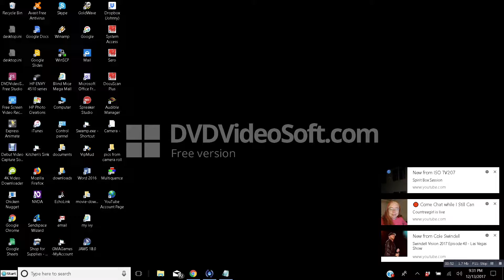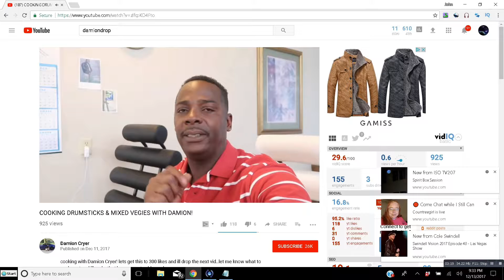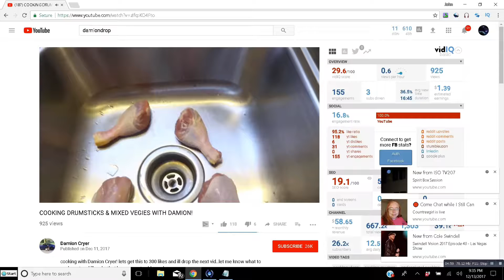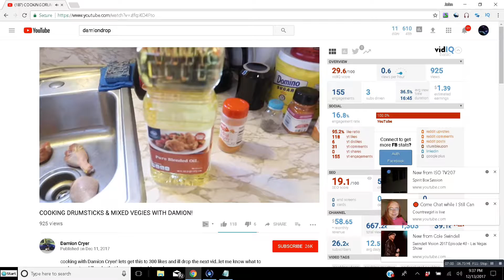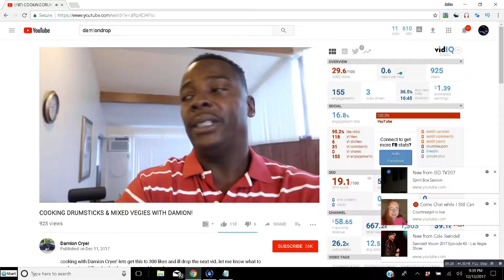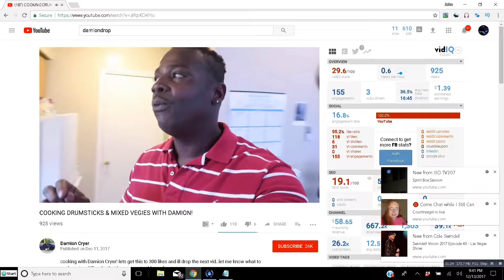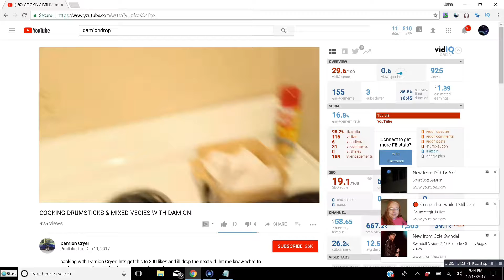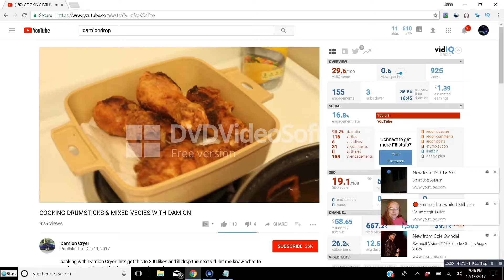Review Vlog Cooking DrumSticks And Veggies With DAMION - LoungingWithJohn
Review Vlog Cooking DrumSticks And Veggies With DAMION - LoungingWithJohn  Nothing better than Chicken DrumSticks   I do a review on this cooking vlog and hope you like it  Not forgetting how good those veggies look. Be sure to go sub to Damion for more cooking.